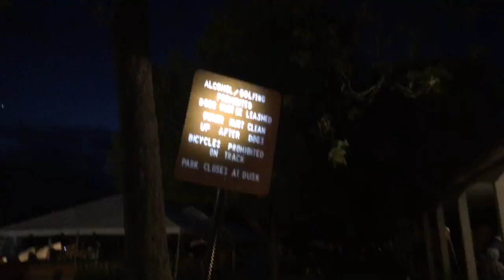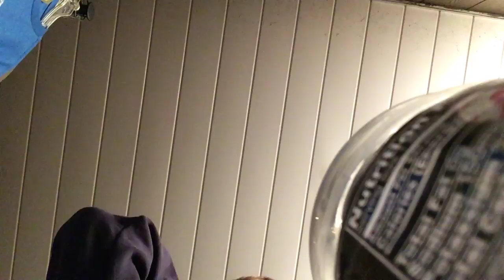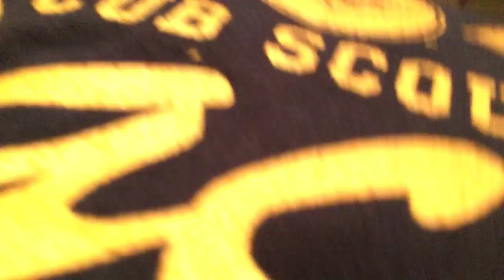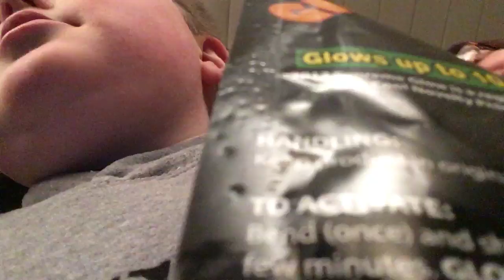May 11, 2018